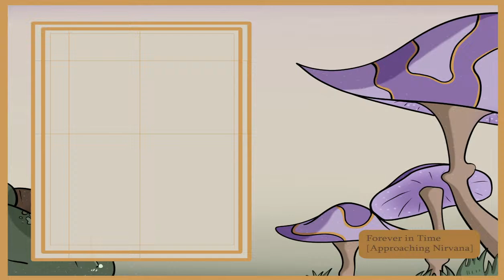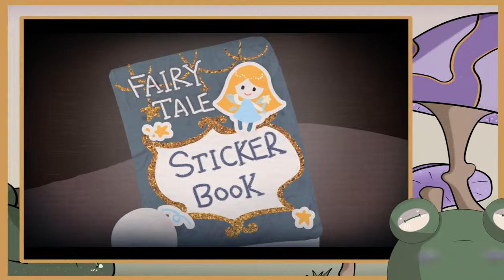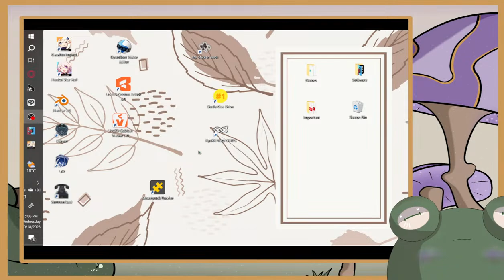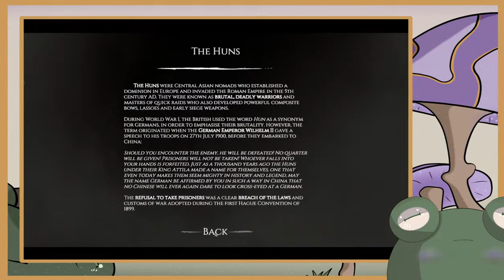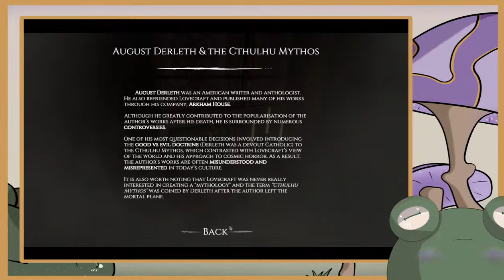I don't actually know what this game is about [My Sticker Book, Puzzles, and Dagon]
It's cozy hours, fiends, foes & tadpoles.
Good evening, I'm Aborem, your local half-frog librarian. Please, come on in and remember those overdue books :]
Library Rules
   - No NSFW.
   - Respect everyone; there will be no discrimination or attacking others.
   - English only, please. While I can understand a bit of German, I am not fluent.
   - Use common sense. Would you do it in a different streamers chat? Or IRL?